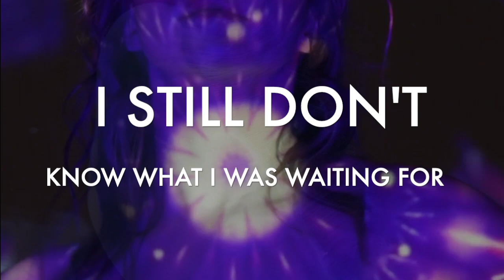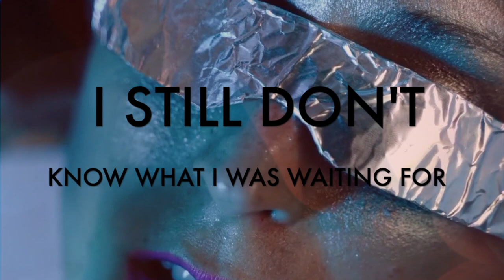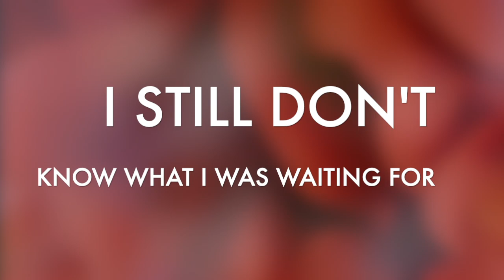BOØWY JUST A HERO COVER 001/100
MY GOD
伝説の名言が生まれた　GIGS JUST A HERO TOUR1986

SAMURAI SHINJIさんの完璧なギタープレイ&サウンド
with gratitude and respect